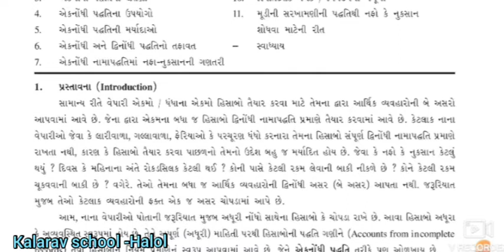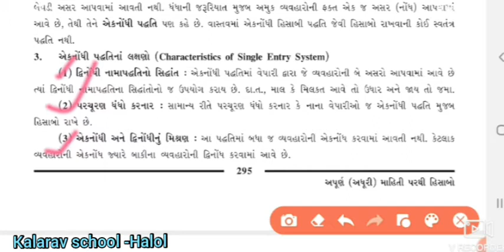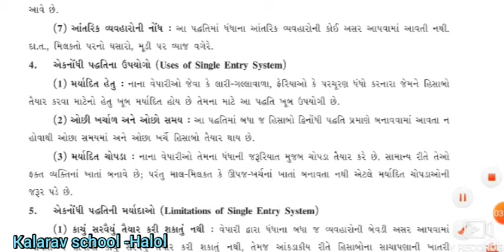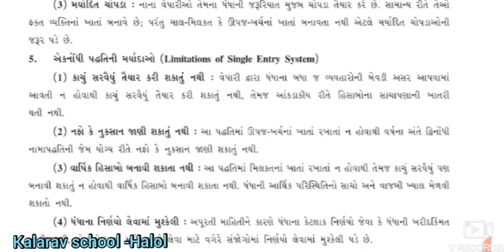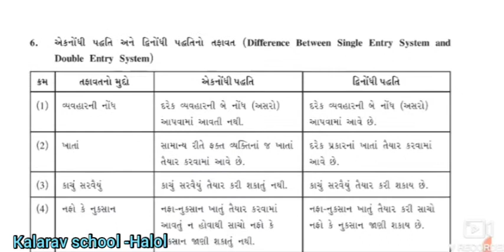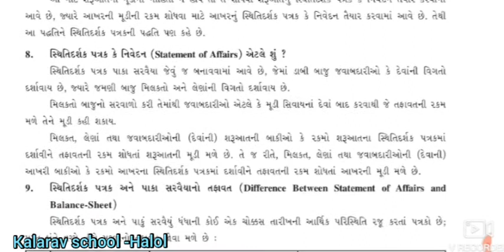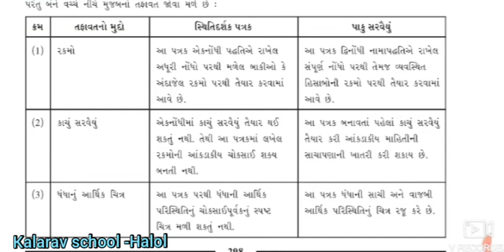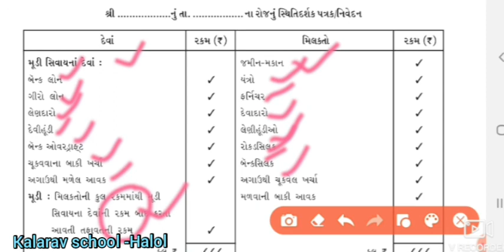11thcom Gm Acc ch 10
Iswar sir